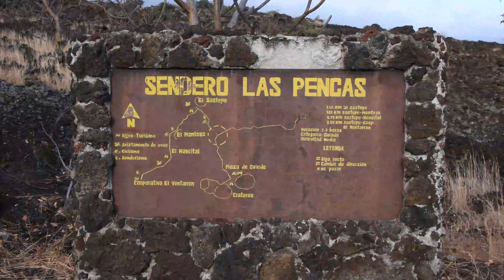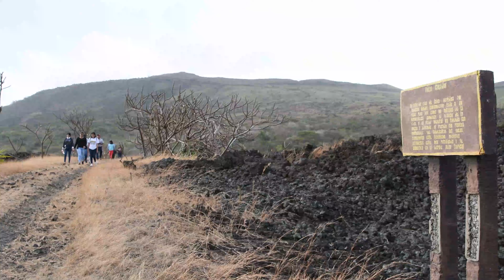Servidores Públicos del MARENA, realizaron una Caminata Ambiental en el Sendero Las Pencas.